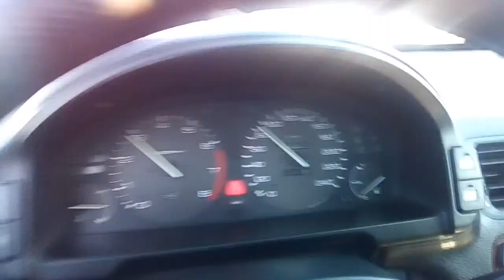Honda Accord 2.0 IES 96 kw 1997 sedan